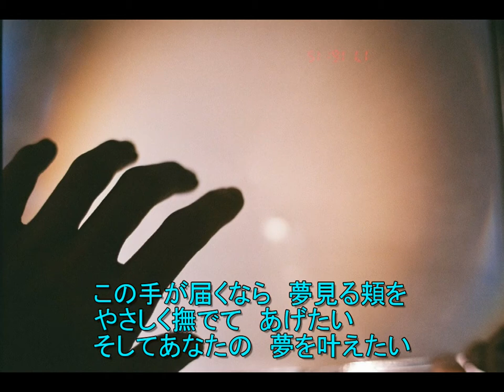折鶴の子守歌 原爆の子の像 ヒロシマの少女の折り鶴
「折鶴の子守歌」
作詩・岬坊真明　作編曲・叶 幸夫　歌・sai
（岬坊真明・作品庫より）

遠い草原の国へ　飛んできた折鶴
可愛い少女の　目をした折鶴
冷たい空を　あなたは
いのちの詩（うた）を　届けてくれた
この手が届くなら　痛めた羽を
やさしく抱いて　あげたい
そしてあなたの　詩を歌いたい

遠い星空の国へ　旅立った折鶴
可愛い少女の　恋しいふるさと
真夏の空の　悲しい
涙は二度と　流しはしない
この手が届くなら　夢見る頬を
やさしく撫でて　あげたい
そしてあなたの　夢を叶えたい

この手が届くなら　その目にためた
涙をふいて　あげたい
そしてあなたに　愛をささげたい

この作品の「折り鶴の少女」…とは、広島の原爆で２歳のとき被爆し、１２歳で亡くなった佐々木禎子（さだこ）さん（1943～1955）です 。
折り鶴を千羽折れば病気は治る…と、サダコさんは必死で折りましたが、願いは叶いませんでした。その後、全国の少年少女の募金により、1958年広島の平和記念公園に「原爆の子の像」が建立されました。

モンゴルには「ヒロシマの少女の折鶴」と云う唱歌（1979年）があり、歌の主人公は佐々木禎子さんです。ですから「サダコ」という日本人の名前は、モンゴルでは知らない人はいないそうです。今から１６～１７年前、モンゴル出身の歌手・オユンナ（1990年・NHK紅白出場）さんのコンサートで初めて知り、日本人として恥ずかしくなりました。

モンゴルと日本を結んでくれた「折り鶴の少女」サダコさんを称え、二度と悲惨な戦争を繰り返さないよう願ってこの歌を創りました。叶さん、saiさんに感謝致します。